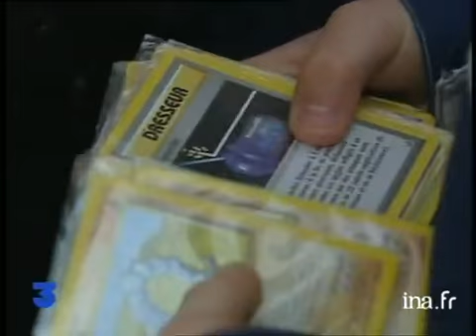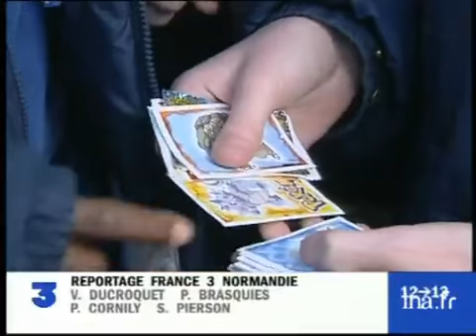Folie des Pokémons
7 avril 2000
Inquiétude dans les cours de récréation où les cartes de Pokémons se troquent ou se vendent à des prix exorbitants. Exemple dans un collège à Evreux où les discussions vont bon train autour des cartes qui passent de main en main et interview du principal Charles LEBRASSEUR. Témoignages de quelques collégiens sur le coût des cartes. Images d'archive INA